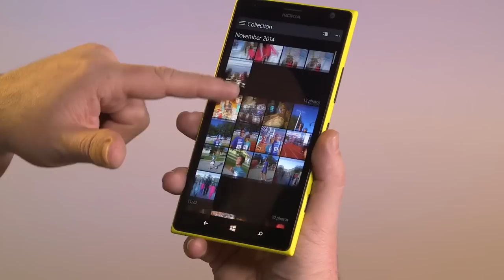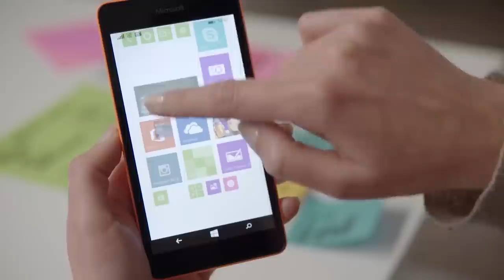Microsoft Shakes Up Executive Team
Alex Wilhelm takes a look at Microsoft's recent executive layoffs.